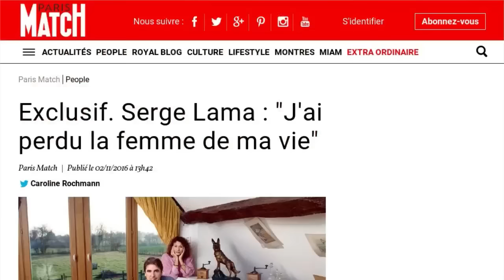Serge Lama veuf : le chanteur sort du silence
"A croire que c’est mon destin que ma vie soit jalonnée de catastrophes." Abasourdi après la mort de sa femme, Serge Lama a accepté de sortir du silence dans les colonnes de Paris Match. Le chanteur revient sur les événements tragiques qui ont jalonné son existence : "Ma première fiancée, que j’adorais, Liliane Benelli, la pianiste de Barbara, s’est tuée en août 1965 dans la voiture où nous avions pris place et que conduisait notre régisseur de tournée, Jean-Claude Ghrenassia, le frère d’Enrico Macias. Des trois passagers, j’ai été le seul survivant, très grièvement blessé". Le chanteur évoque également la mort de ses parents, dans un accident de voiture. "Chaque fois, c’est comme si le destin me reprenait d’une main ce qu’il m’avait  donné de l’autre. " Cependant, revenant sur ses liens avec son épouse, le chanteur admet qu'ils s’étaient distendus : "Il est vrai que, depuis quinze ans, notre amour s’était transformé en tendresse ; mais il était hors de question de divorcer, tant nous tenions à notre lien indéfectible. Nous déjeunions ensemble au moins une fois par semaine et continuions de partager des week-ends, les anniversaires, Noël et tous les événements familiaux."